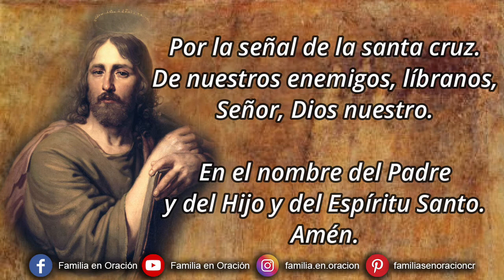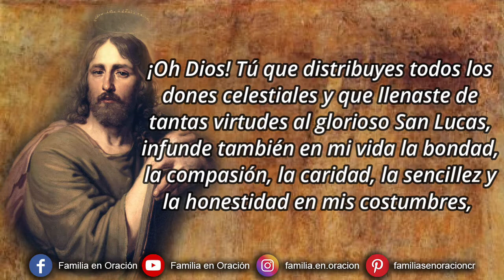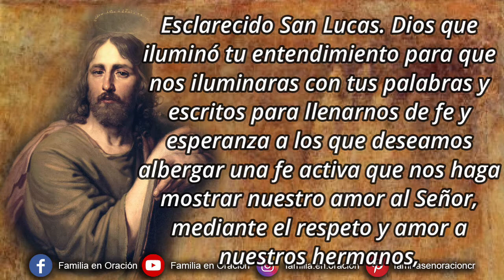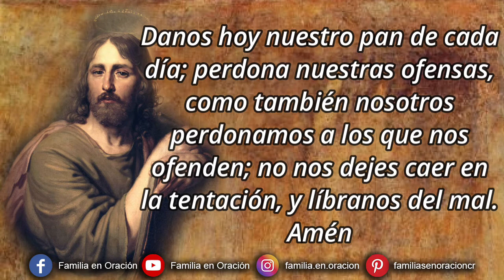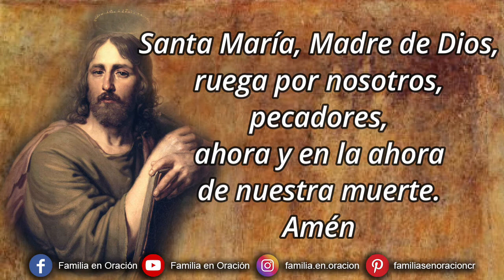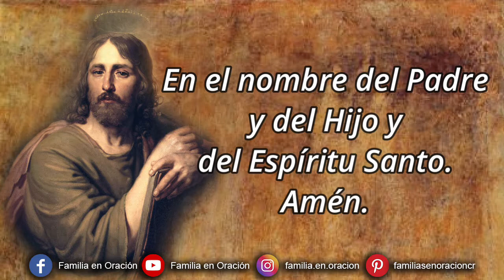Novena a San Lucas - Día 8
🙏 ORACION INICIAL
¡Oh Dios! Tú que distribuyes todos los dones celestiales y que llenaste de tantas virtudes al glorioso San Lucas, infunde también en mi vida la bondad, la compasión, la caridad, la sencillez y la honestidad en mis costumbres, junto con todas las demás virtudes cristianas, para que arrepentido y dolorido de todos mis pecados, siga fielmente los principios de la vida cristianas y pueda dar testimonio, con mi vida, del mensaje de Jesús. Amén.

8️⃣ DÍA OCTAVO
Esclarecido San Lucas. Dios que iluminó tu entendimiento para que nos iluminaras con tus palabras y escritos para llenarnos de fe y esperanza a los que deseamos albergar una fe activa que nos haga mostrar nuestro amor al Señor, mediante el respeto y amor a nuestros hermanos, damos gracias al Padre Celestial por haberte encomendado que nos beneficiaras con tales dones. Por eso acudimos a tu protección para que intercedas ante la bondad Divina para que llene nuestros corazones de tranquilidad y esperanza alejándonos de las turbias aguas de la confusión y el desamparo. Ruégale también que se resuelva favorablemente la gracia que pido en esta Novena, siempre que sea para mayor gloria del Señor, tuya y bien de mi alma.

🙏 ORACIÓN FINAL
Oh glorioso San Lucas, mi abogado y protector, que después de una vida de sacrificio en aras del común provecho y empleada toda ella en la práctica de las más excelsas virtudes, siempre entregado a la voluntad de Dios, nuestro Señor, gozas ahora del premio de los justos. Acudo a ti en este día para suplicar tu poderosa intercesión al Padre Celestial, para que por tus numerosos méritos, sea escuchado mi ruego y me otorgue el consuelo de ver remediadas mis necesidades espirituales y materiales que con todo fervor y plena confianza encomiendo a tu mediación. Amén